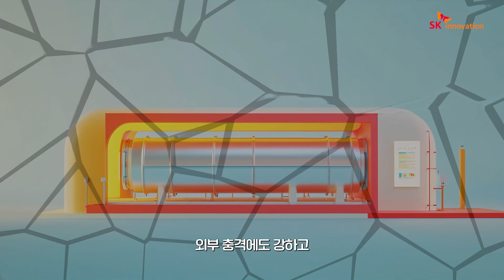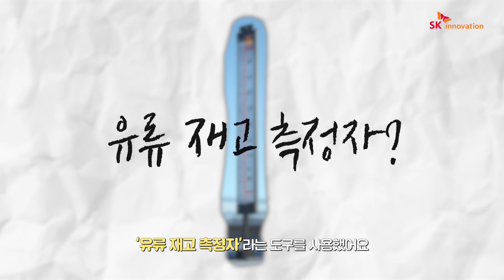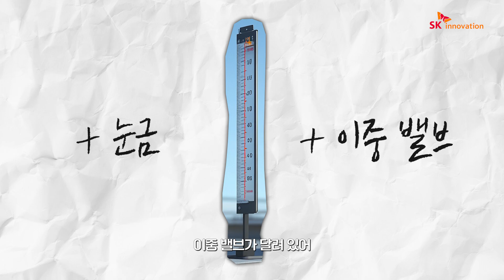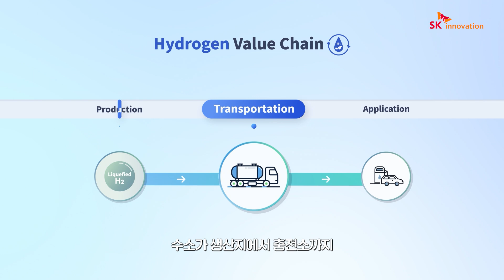[유油레카] EP.1 지진에도 끄떡없는 주유소! 발밑에서 벌어지는 놀라운 비밀 (ENG CC)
에너지 세계의 놀라운 비밀을 파헤치고 외치는 “유(油)레카💡”
첫 번째 이야기는 주유소 지하에 숨겨진 비밀입니다!

‘규모 5.8 강진이 오면 주유소는 안전할까?’
‘그 많은 기름은 주유소 어디에 저장되어 있는 걸까?’

아무도 알려주지 않았던 주유소의 비밀.

주유기를 집어 든 순간, 그 지하 세계에서 벌어지는 놀라운 일들!
유(油)레카! 지금 바로 확인하세요🚀

더 자세한 내용이 궁금하다면 SKinno News를 확인해주세요😊

· 본 콘텐츠는 AI 도구를 보조적으로 활용해 제작되었습니다.